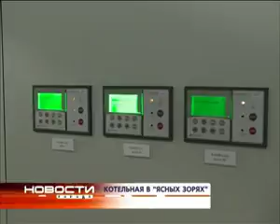2011 12 30 yasnie zori kotel 6